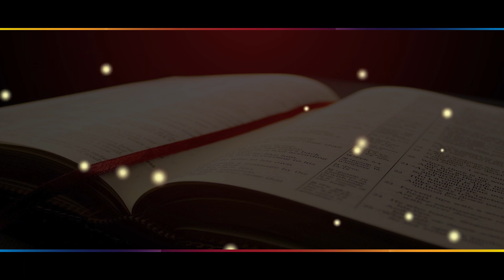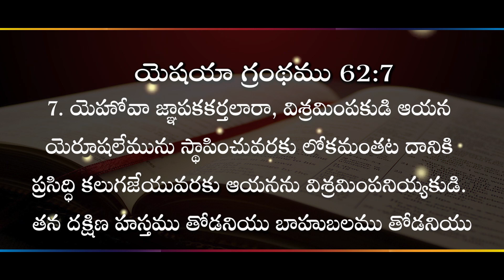Pray till something happens - ఏదో ఒకటి జరిగేంతవరకు ప్రార్థించండి II by Dr. M. Shekinah Grace II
/ isaacmedige